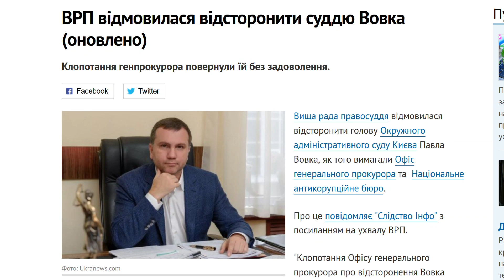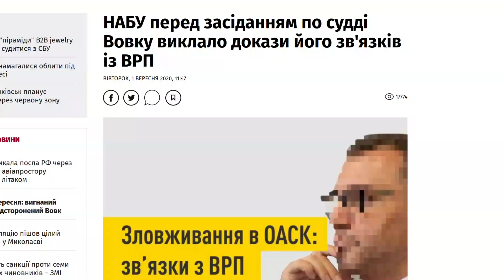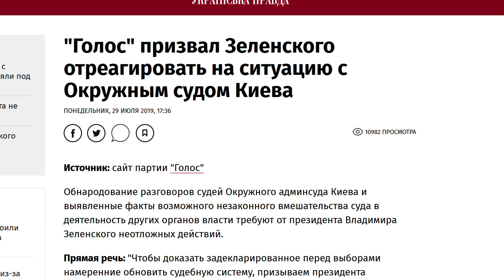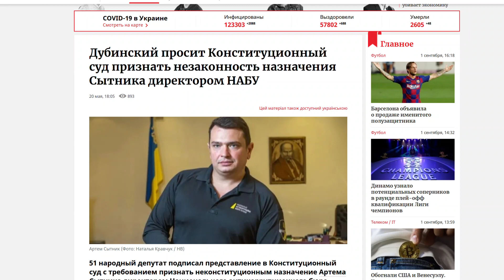Коломойский Медведчук поделили Украину. Зеленский марионетка